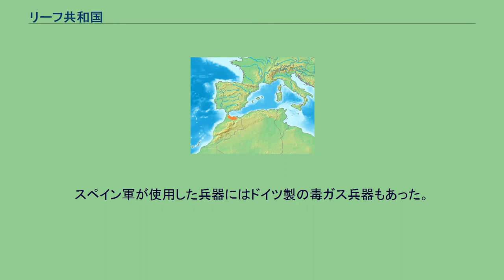リーフ共和国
スペイン・モロッコ関係
アブド・エル・クリム
リーフ部族同盟共和国（ベルベル語: Tagduda n Arif, アラビア語: جمهورية الريف‎, 英語: The Republic of the Rif)は第3次リーフ戦争のさなかの1921年9月18日にスペイン領モロッコから独立して樹立された国である。1926年にスペイン・フランス連合軍の攻撃により崩壊した。 スペインやフランスのモロッコ侵入にたいするベルベル人の激しい抵抗はあったが、ベルベル人は部族間で協力することができず、部族間の争いを繰り返した。1912年のフランスに対する大反乱も、民族国家を樹立することなく1月の間に失敗した。1部族の軍閥であるアブド・アルカリームはリーフ地区（モロッコ最北部の、ジブラルタル海峡から地中海に面した地方）のベルベル人のリーダーとなり、1921年、スペインからリーフの支配権をうばいかえした。
独立の宣言は1921年9月18日になされ、1923年2月1日に正式にリーフ共和国が樹立された。
首都はアジールに置かれ、通貨はリーフ共和国リーフェンで人口は15万人の国となり、コミンテルンやソビエト連邦の支持を得た。
1925年末フランス軍とスペイン軍は50万人の兵力の連合軍を作り、数百台の戦車戦闘機でリーフ共和国を攻撃した。
スペイン軍が使用した兵器にはドイツ製の毒ガス兵器もあった。
リーフ共和国は1926年5月27日に崩壊した。